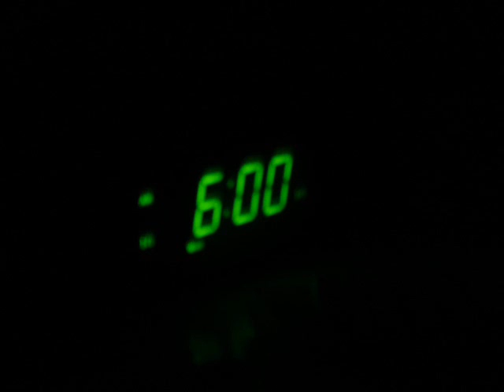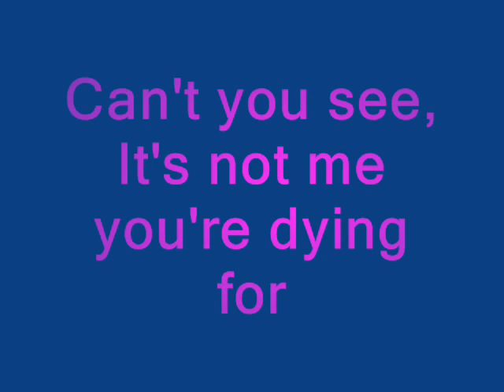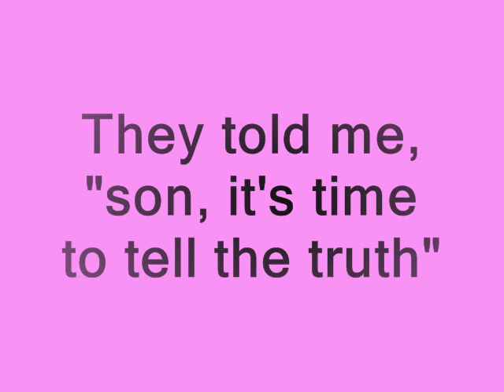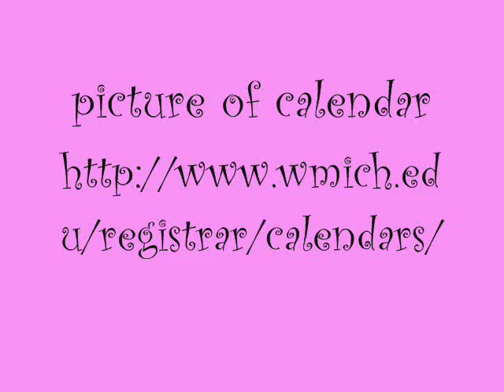Ben Folds Five: Brick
photo project